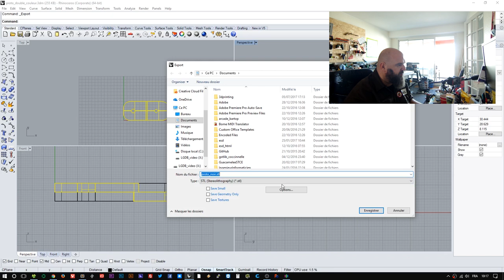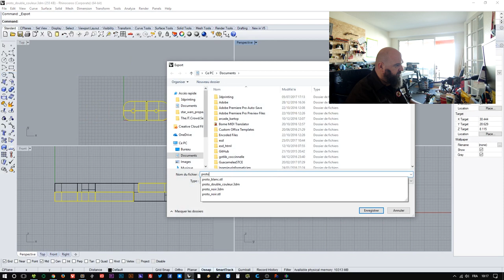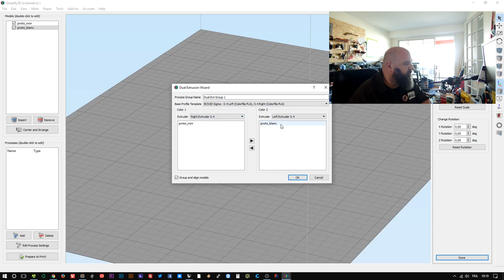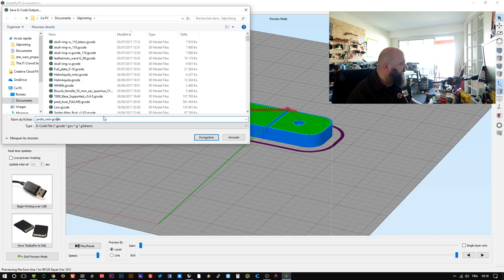barbuXpérience - Double extrudeur sous Simplify3D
En réponse à l'email de Mathias, une petite vidéo sur comment slicer avec Simplify3D quand on a deux extrudeurs...
Pas un fail, mais pas loin... mon premier modèle n'a pas du tout marché, j'ai changé de filament, purgé les buses, recalibré le plateau et ensuite toute la machine, pour m'apercevoir que le fait d'avoir deux couleurs par couche était sans doute trop... mais je vais continuer à investiguer parceque ça m'énerve au plus haut point de ne pas avoir pu faire ce que je voulais...

En espérant que ça puisse aider certains :D